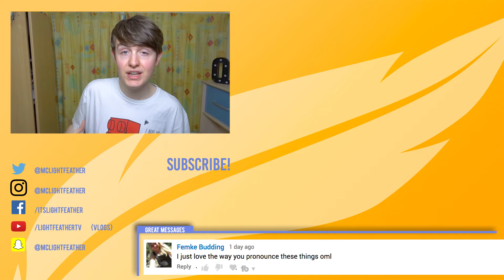Self Deprecating Humor SUCKS!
Self deprecating humor can be funny, but many people online are overusing it. You can't go online anymore without people deprecating themselves non stop. So in this comedy skit vlog I will show you the most relatable examples!

The first thing LightFeather mentions about self deprecating humor is the fact that everyone is calling themselves lazy nowadays. Whenever you go online people will do this. Light gives some examples of this.

LightFeather then mentions how some people make up fake mental illnesses in terms of self deprecating humor. This is not even funny and even worse for people who actually have a mental problem. Some people for example will say that they have OCD while they don't at all.

Another form of self deprecating humor LightFeather mentions is when people talk themselves down so much! There are a lot of YouTube videos where someone is completely burning themselves. This is an awful way of selling your videos.

LightFeather also mentions that it would be interesting to see a commercial like this. He imagined a commercial on television that is completely self deprecating and talks its own product down. Would this work in terms of reversed psychology?

LightFeather talks about how self deprecating humor can be funny to some extend. He talks about the small self deprecating jokes he makes himself and shows some examples of this. The thing is, these are very minimal and don't completely bring himself down since they are in a joking manner.

The thing is, LightFeather knows there are people out there who actually have very low self-esteem. But because of this constant stream of self deprecating humor everyone is spouting it's hard to see who actually needs help and who is just being funny or is complaining about things.

LightFeather ends this video by showing a little cutaway skit of someone who has actually hurt his leg being interrupted by people who didn't hurt themselves at all, but say they did. This to put the self deprecating humor in comparison to physical pain.

Here on the LightFeather channel I try and "Light Up Your Day" by showing you weekly Sketches, Cinematics and Stories!

UPLOAD SCHEDULE!
Wednesday: Sketch/Cinematic
Saturday: Bonding Time (Story/Q&A/Etc)

Periscope: @LightFeather

Music
"Despair and Triumph", "Dream Culture", "Hackbeat", "Ouroboros"